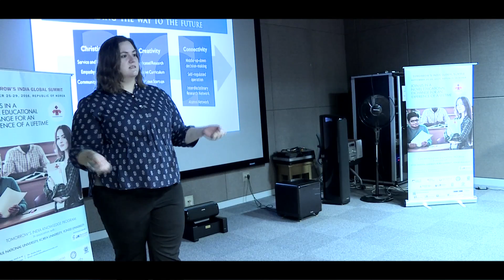Tomorrow's India Knowledge Exchange program- Korea 2016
Tomorrow's India offer students a unique opportunity to exchange and collaborate into the various areas of academics. It gives them the necessary exposure where they get to pitch their ideas to the business community, understand various academic challenges, discover entrepreneurship, learn newer methodologies, explore new curriculum, as well as, interact with students from other countries.